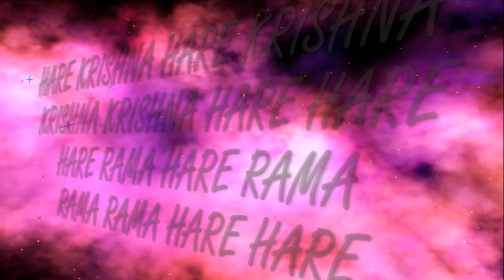24.11.2019 Kirtan Prabhavishnu prabhu ISKCON Dnipro Ukraine